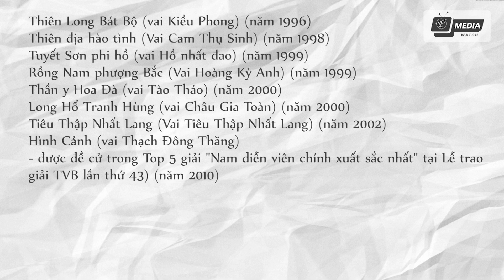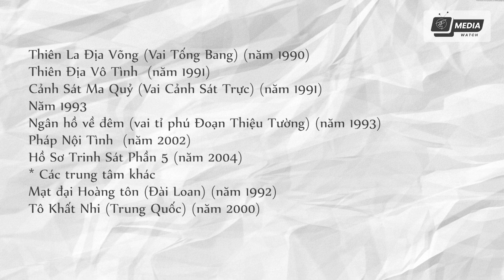Tiểu Sử Huỳnh Nhật Hoa - Tài Tử Có khí Chất Và Phong Thái Của Đại Hiệp Trong Tiểu Thuyết Kim Dung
Tiểu Sử Huỳnh Nhật Hoa -  Tài Tử Có khí Chất Và Phong Thái Của Đại Hiệp Trong Tiểu Thuyết Kim Dung. Huỳnh Nhật Hoa sinh ngày 4 tháng 9 năm 1961 là nam diễn viên, ca sĩ Hồng Kông nổi tiếng trong thập niên 80 đầu thập niên 90, được mệnh danh là một trong Ngũ hổ tướng TVB cùng Lương Triều Vỹ, Thang Trấn Nghiệp, Miêu Kiều Vĩ và Lưu Đức Hoa. Nam diễn viên để lại ấn tượng sâu sắc trong lòng công chúng với những vai diễn nghĩa hiệp, trọng tình. Đã có rất nhiều tác phẩm của tài tử TVB này được đón nhận tại Việt Nam như Thiên Long Bát Bộ, Dương Gia Tướng, Anh Hùng Xạ Điêu. Tất cả những vai diễn mà TVB giao cho anh đều rất thành công bởi Huỳnh Nhật Hoa được người hâm mộ đánh giá là có khí chất và phong thái của những đại hiệp trong tiểu thuyết Kim Dung.

1. [00:00] INTRO
2. [00:07] TIỂU SỬ CỦA HUỲNH NHẬT HOA
3. [03:13] ĐỜI TƯ CỦA HUỲNH NHẬT HOA
4. [16:18] SỰ NGHIỆP DIỄN XUẤT
5. [18:36] NHỮNG BỘ PHIM ĐỂ ĐỜI
6. [24:48] NHỮNG BỘ PHIM TRUYỀN HÌNH
7. [28:17] OUTRO

ＴＧ- ＭＥＤＩＡ

Editor Video: TG Media
Background: TG Media